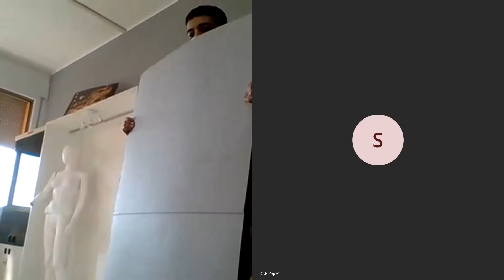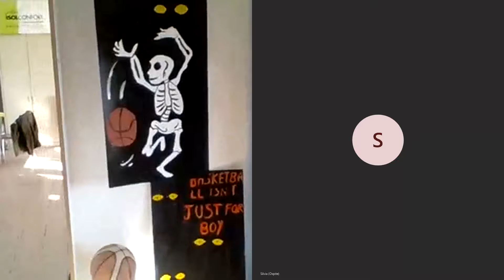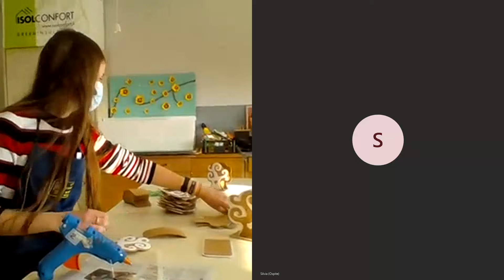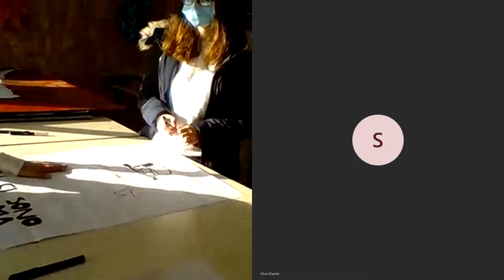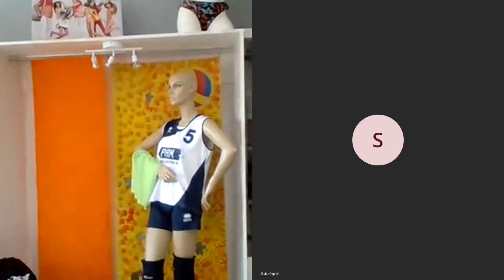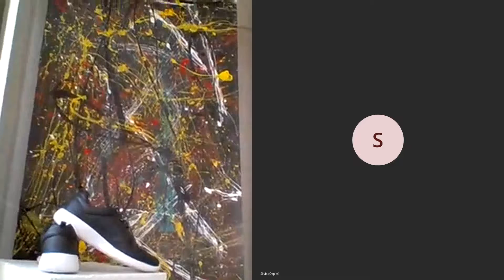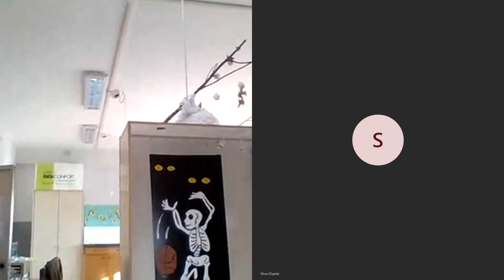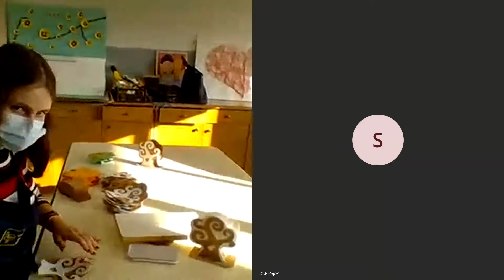Ministage Operatore Vendite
Il nostro tecnico di laboratorio presenta l'offerta formativa della figura di operatore dei servizi di vendita.